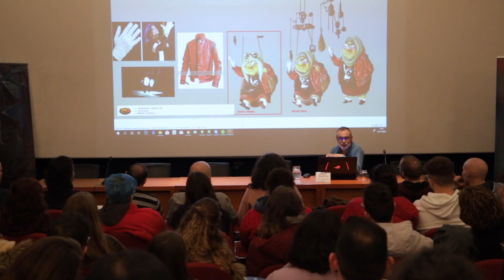11CiBRA - 21N - Encuentros de cine "Reyes Abades"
ENCUENTROS DE CINE “REYES ABADES”

MADRE VS. MADRE. DE TRABAJO, PRODUCTORA con MARÍA DEL PUY ALVARADO

DISEÑO DE PERSONAJES. EL ALMA DE LA ANIMACIÓN con MIGUEL ALAMINOS.